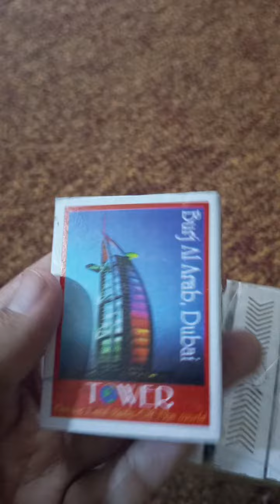unboxing of matchbox